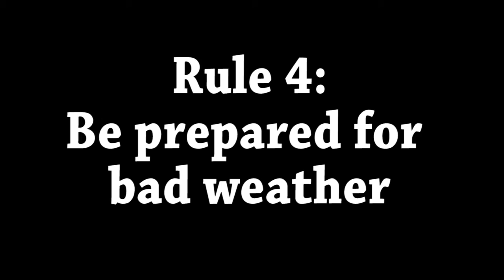Hiking & Camping Safety with Sean Voelger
Hiking & Camping Safety tips (i guess?)
I really screwed up the thing at the end, it's  National Safe Kids Association, or National traffic safety institute.